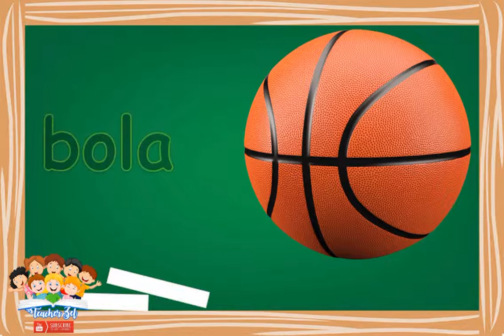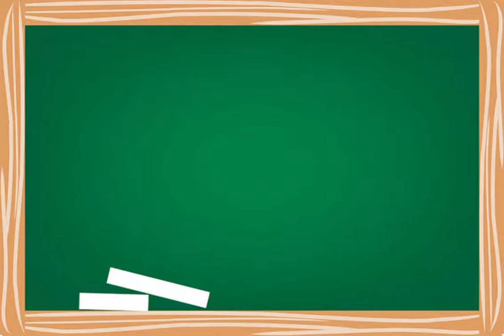Mga bagay na hugis Bilog